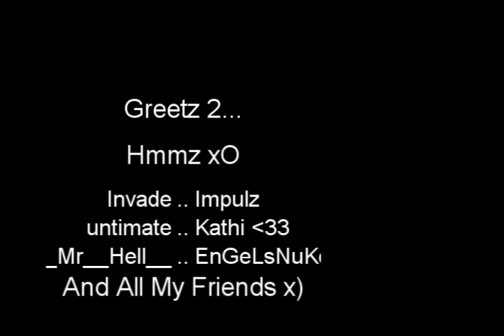Bolt War xO Venice MrWolfie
Being bored... and having fun